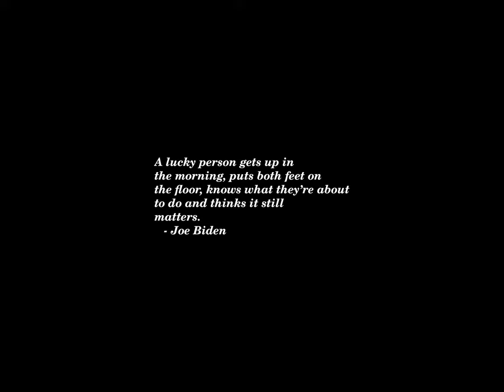Sunset Time-lapse: Wednesday, July 17, 2024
Today's headlines:

Almost 2 in 3 Democrats want Biden to drop out: AP poll

Democrats Are Fighting Over When They Will Nominate A Candidate—Here’s What To Know

Biden Says He’d Consider Dropping Out if a ‘Medical Condition’ Emerged

Absent a Father Figure, J.D. Vance Found Notable Mentors

These 4 Democrats outpace Biden by 5 points against Trump in key states: Memo

Marilyn Manson accuser comes forward after NY ruling: 'Fear no longer controls me'

E.U. Court Rebukes European Commission Over Covid Vaccine Contracts

Filmmakers profile America's economically lost generation in 'Two American Families'

Billionaire Sam Altman Claims $27 Million San Francisco Mansion Is A ‘Lemon’

What to watch on Day 3 of the RNC